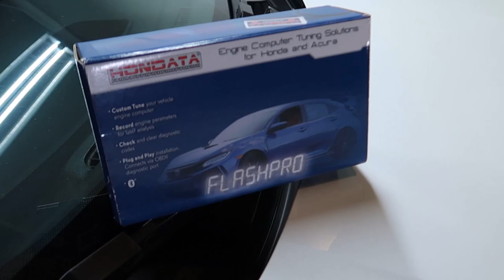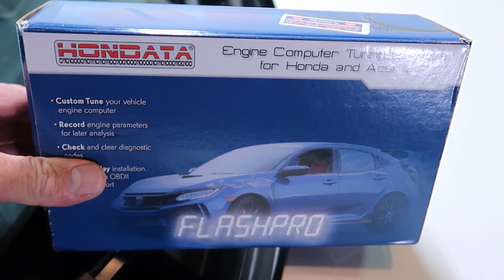10th Gen Civic PRL Cobra Cold Air intake install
This video is a step-by-step guide on how to install a PRL Cobra Cold Air intake on a 10th Gen Civic. This video will also show some post installation sound clips, so you can get a better idea of what this cold air intake will sound like on your car!